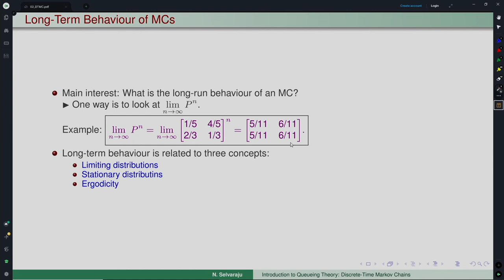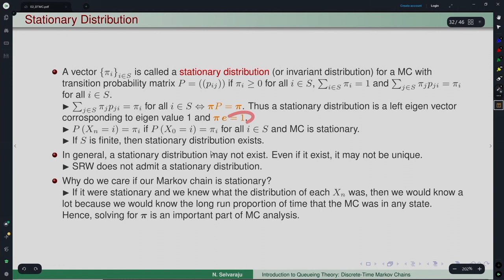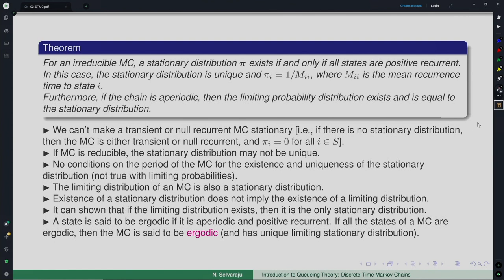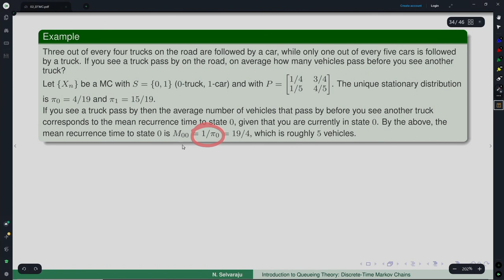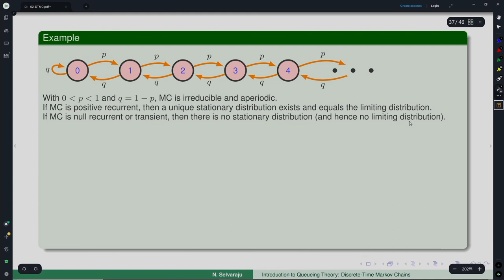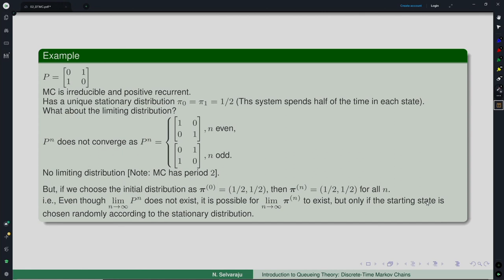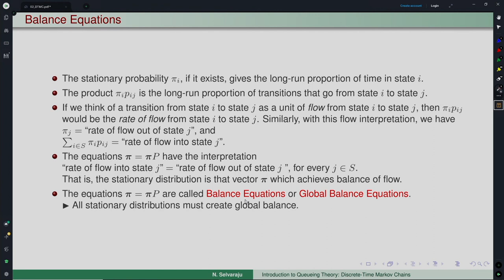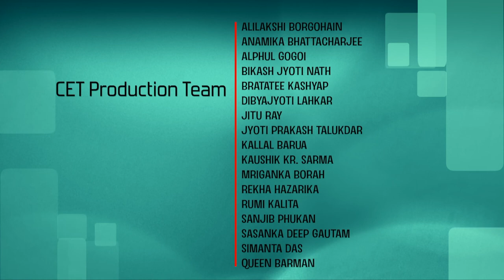Lec 8: Long-Term Behaviour of Markov Chains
Introduction to Queueing Theory

Prof. N. Selvaraju